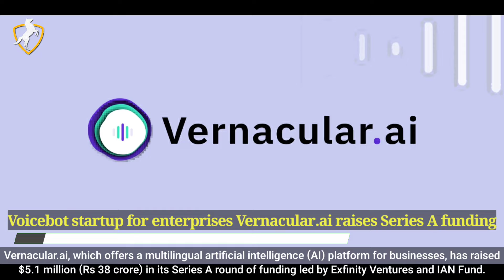Voicebot startup for enterprises Vernacular.ai raises Series A funding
Vernacular.ai, which offers a multilingual artificial intelligence (AI) platform for businesses, has raised $5.1 million (Rs 38 crore) in its Series A round of funding led by Exfinity Ventures and IAN Fund. The Bengaluru-based company will use the funds to expand into Southeast Asia and the US and enhance its research and development. Vernacular.ai automates the customer service operations of businesses through the use of natural language processing (NLP) technology in Indian languages through AI-based voice automation platform named VIVA. The platform claims to be recognized over 160 dialects in 10 different Indian languages to support the enterprise user base.